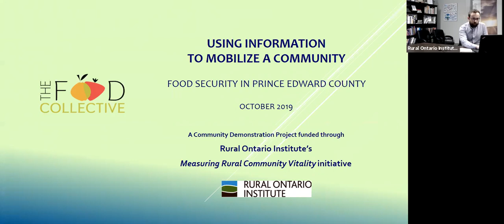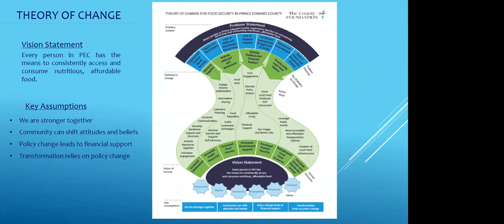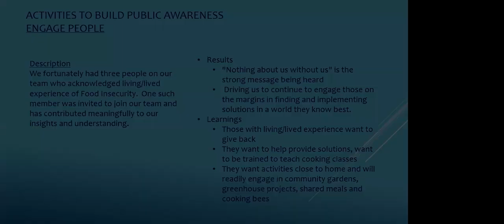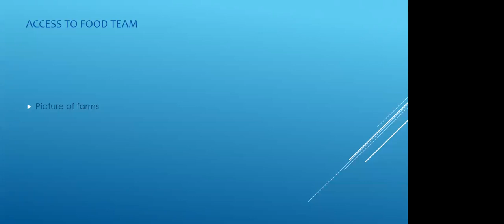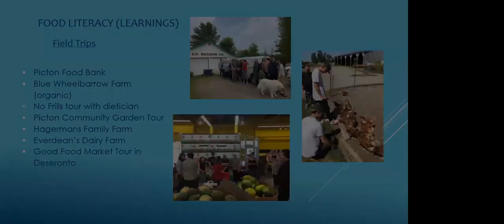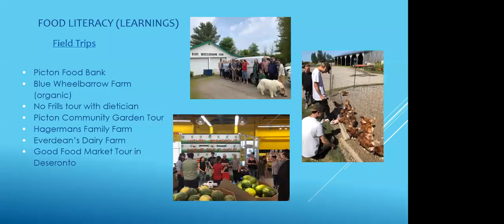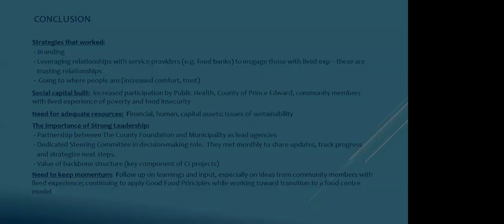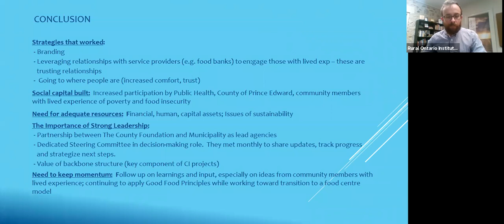Food Security: Diane Milan, The County Foundation, Prince Edward County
A coalition of community organizations combined resources to address the food insecurity rate in Prince Edward County, one of the highest in Ontario. Employing a Collective Impact framework, The Food Collective organized community action around strategies that emerged from data in The County Foundation’s Vital Signs reports.